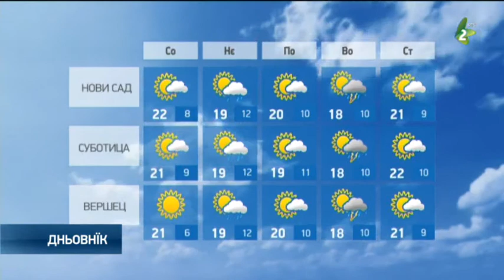/Пременлїва хвиля, температури коло 20 ступнїHvilja 22 maj 2020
На соботу рано и пред поладньом пременлїво похмарене зоз можлївим слабим дижджом на заходзе и сиверу Войводини. У Банату будзе вецей слунечни годзини.